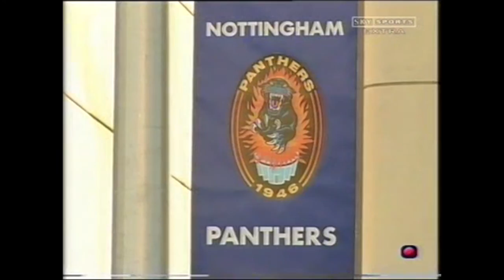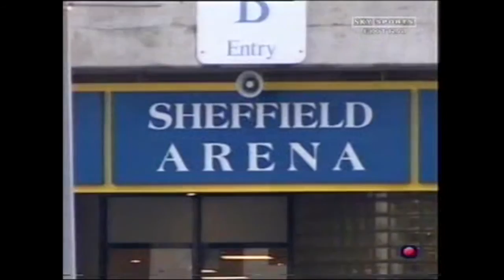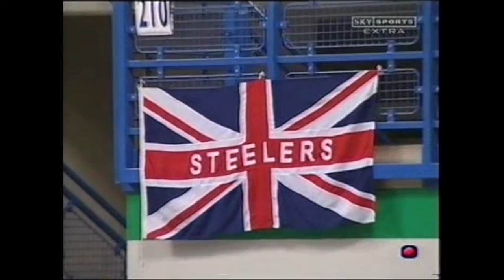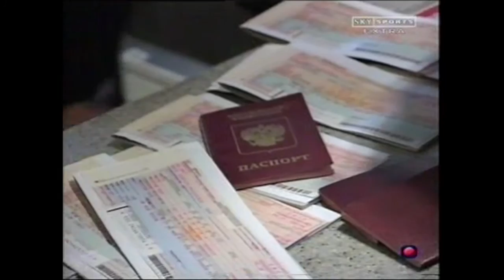HC Dynamo Moscow Christmas Tour 2001/02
During the 2001/02 Dynamo Moscow the Russian Superleague giants played a UK tour consisting of three games. One against the Manchester Storm, the Nottingham Panthers & the Sheffield Steelers.